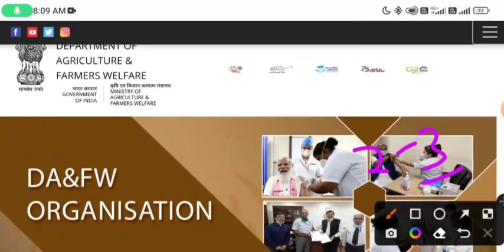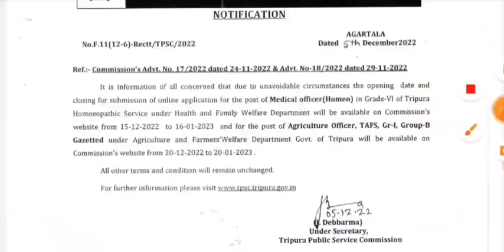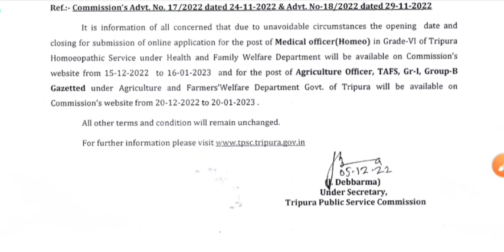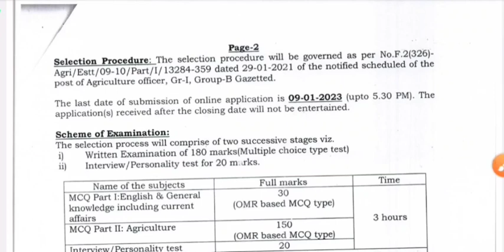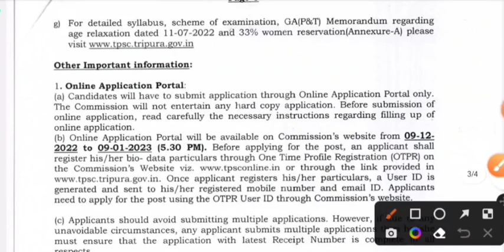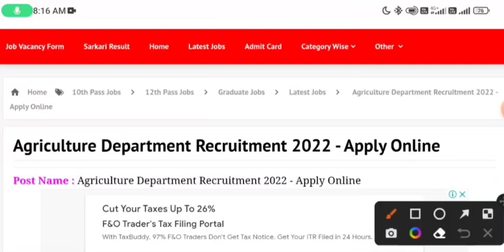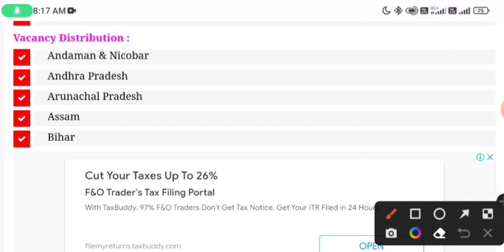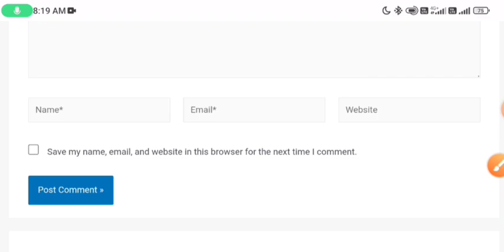कृषि विभाग सीधी भर्ती 2022 | Agriculture vibhag online recruitment 2022 | Krishi vibhag bharti 2022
कृषि विभाग सीधी भर्ती 2022 | Agriculture vibhag online recruitment 2022 | Krishi vibhag bharti 2022 newvacancy2022​ govtjobportals​ govtjobs​ krishivibhagbharti​

Agricultural Department वनकाय कृषिविभागभर्ती2022​ Online Apply ||Agricultural Department Job कृषि विभाग सीधी भर्ती 2022 Agricultural Department Job,Agricultural Recruitment कृषि सहायक, Agricultural Department Vanacay 2022 कृषि विभाग में आई बम्पर भर्ती कृषि लेखपाल भर्ती 2022 कृषि विभाग भर्ती 2022 | Agricultural Department Vacancy | Online Apply | Agricultural Department job कृषि विभाग में आयी 22501 बम्पर भर्तियां || BAMETI Recruitment 2022 @govtjob portals​ Agriculture Department job/ B.sc Agriculture Jobs /कृषि विभाग सीधी भर्ती 2022 कृषि विभाग भर्ती 2022, Agricultural Department Job, Agricultural Vanacay, Krishi Vibhag Bharti, कृषि विभाग भर्ती 2022 ! agriculture vacancy recruitment 2022 ! New Net Samadhan कृषि मंत्रालय भर्ती 2022 Agricultural Department Recruitment karshi vanacay 2022 Mts vanacay कृषि विभाग सीधी भर्ती 2022 Agriculture Department job | Agriculture recruitment 2022 Agricultural Department Jobs 2022 Clerk Vanacay 2022 Online Apply Now Salary 62009 Govtjobs कृषि विभाग भर्ती 2022| Agriculture Department| MTS स्टाफ भर्ती 2022|10th pass|Central Govt Job| jobs alert, find job, Agriculture Deparment Recruitment 2022, Latest Agriculture Deparment Jobs 2022, Sarkari Naukri 2022 latest, Latest Government Jobs 2022, Latest Sarkari Naukri 2022, Agriculture jobs 2022, Maharashtra Agriculture Department Recruitment 2022, Krushi Sevak Recruitment 2022,peon bharti, 8th pass sarkari nokari,